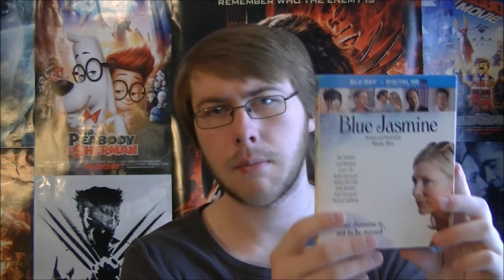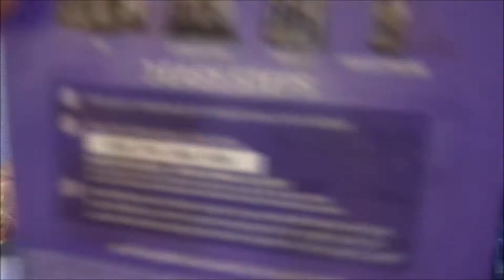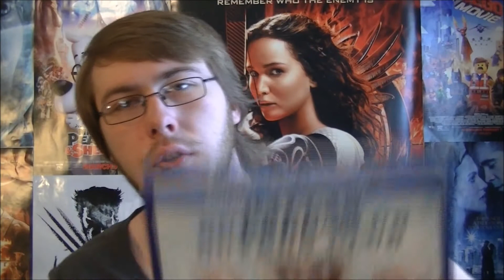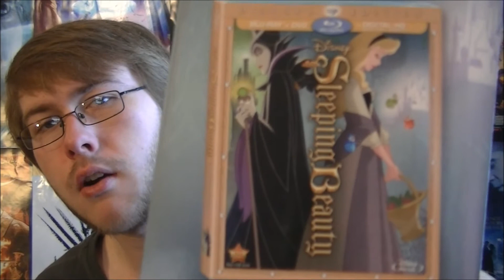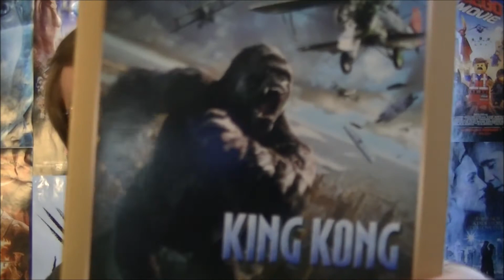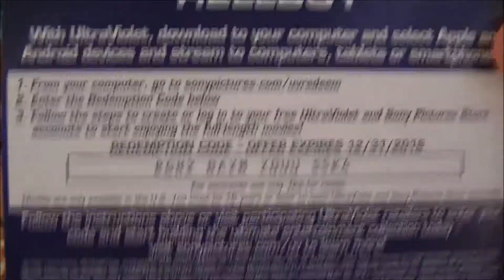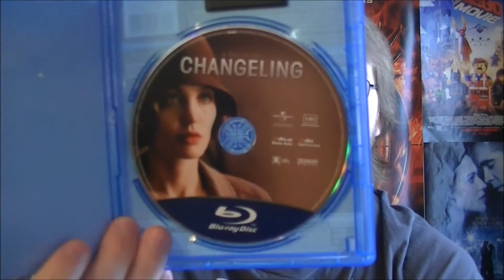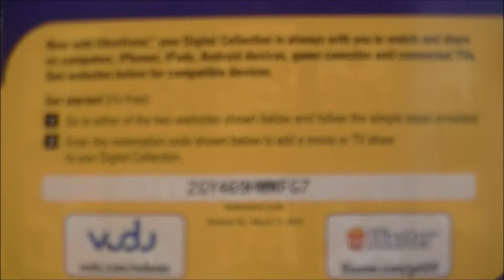Blu Ray Update - Bad Grandpa, Jungle Book & MORE!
It's time for a new Blu-Ray Update including title's such as "Dallas Buyers Club" "Last Vegas" "It's Complicated" and much more!